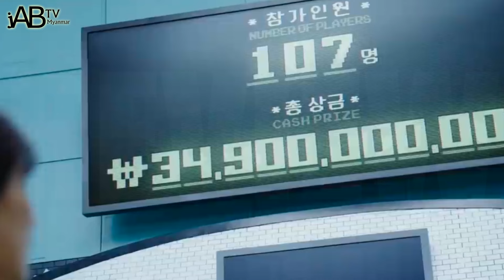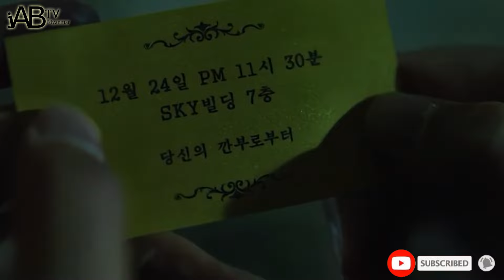Squid Game ကို ကြည့်သင့်ကြောင်း သက်သေပြနေတဲ့ ဇာတ်ကွက် (၁၀) ကွက်